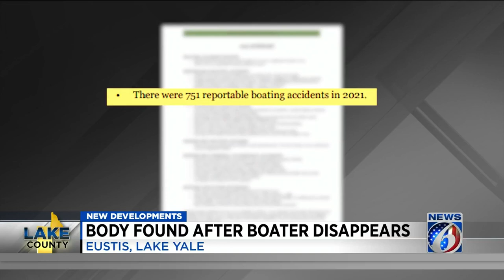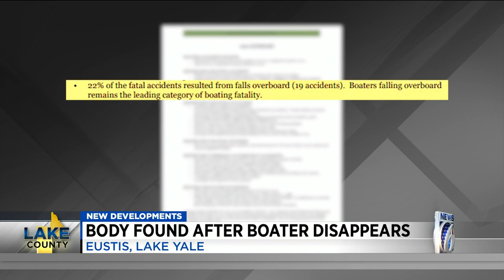Body of missing boater found in Lake County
Dive teams in Lake County found the body of a boater who disappeared after an accident on Lake Yale on Saturday, according to the Florida Fish and Wildlife Conservation Commission.